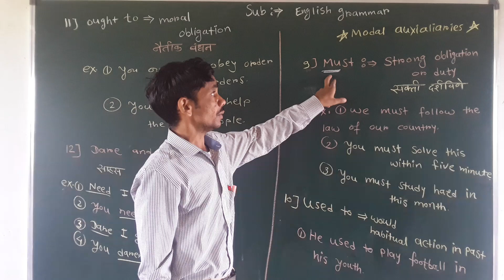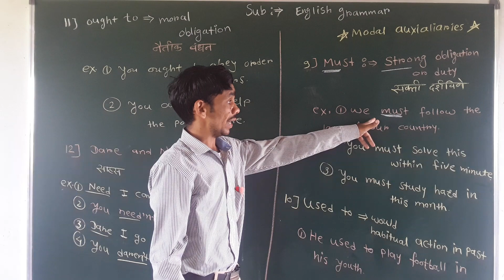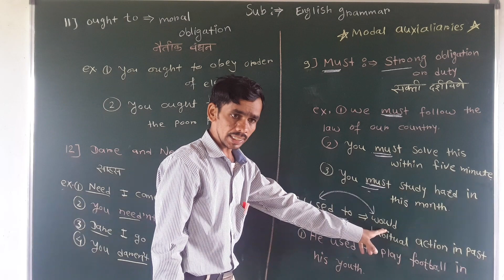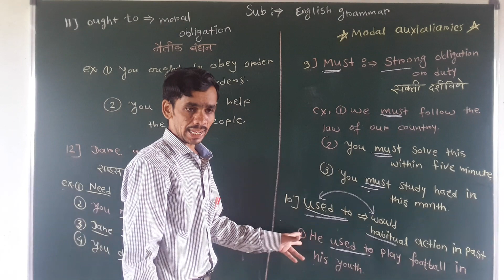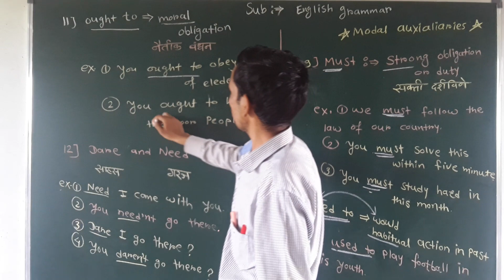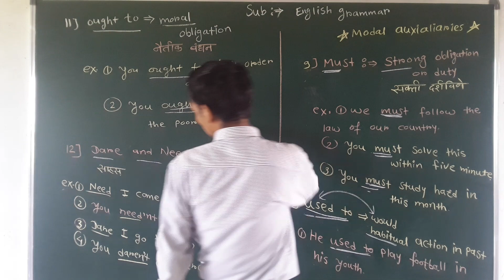Modal auxiliaries must, used to,ought to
By Sachin karmore sir